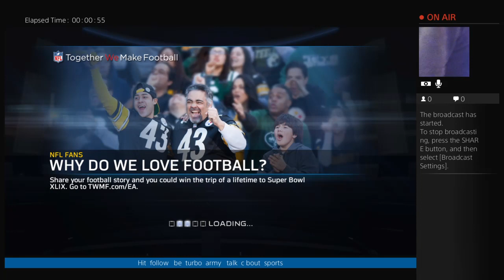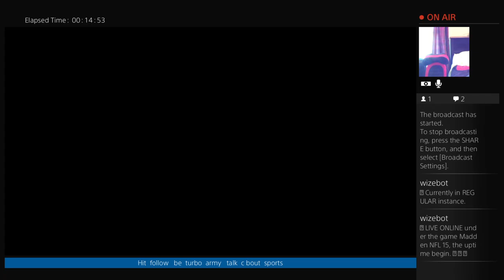My sf giants